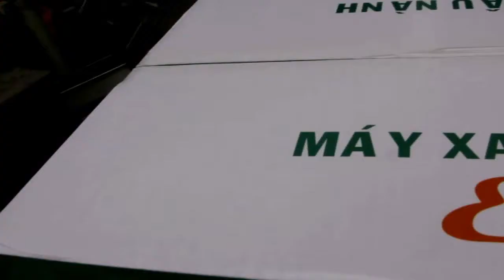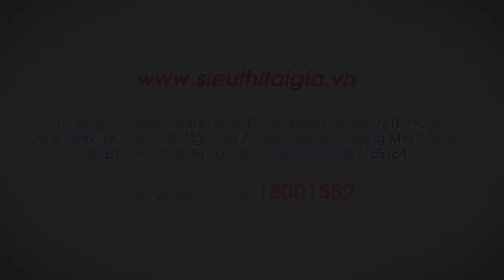Máy xay đậu nành Elip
Là dòng máy xay đậu nành thương mại chuyên xay làm sữa đậu nành mở quán bán sữa hoặc sinh tố. sản phẩm có công xuất cao 1500w, lớn nhất Việt Nam và có độ bền cao. xem chi tiết tại